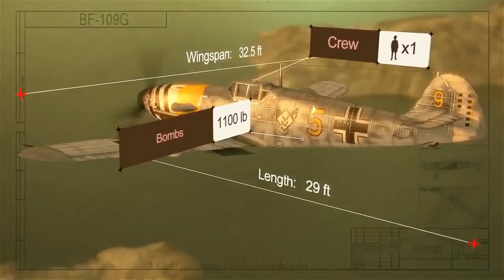Fly online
online phonic game,scrabble game online,game online pool,free online golf,free online sex,free rpg game,